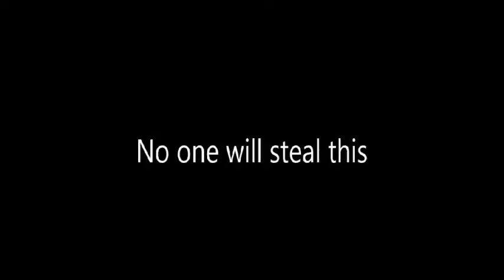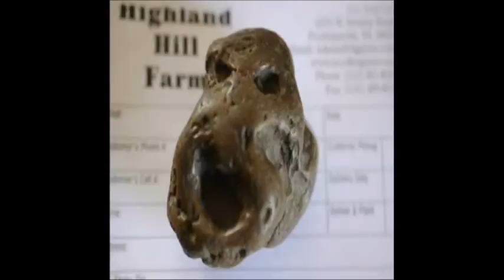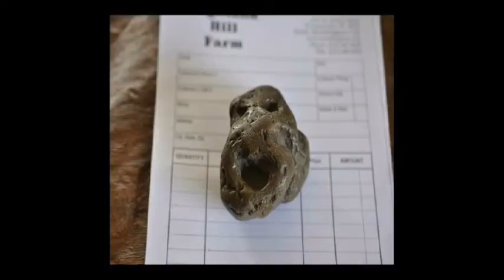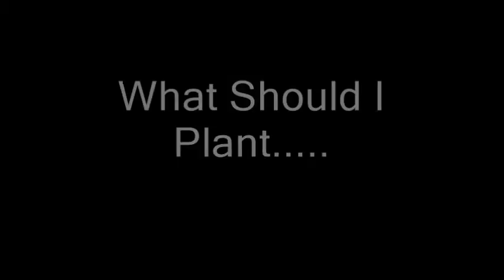Heavy Piece of Iron We Got In A Trade